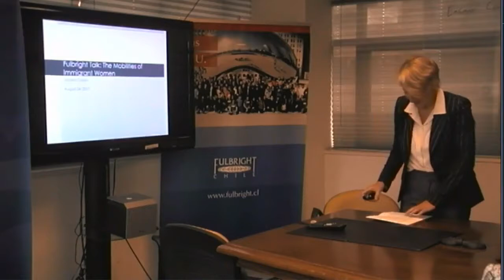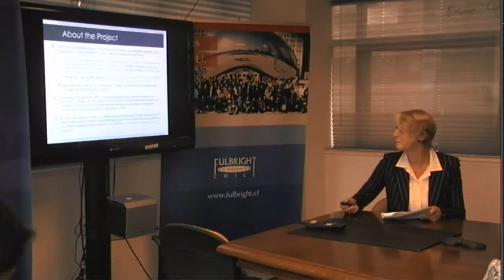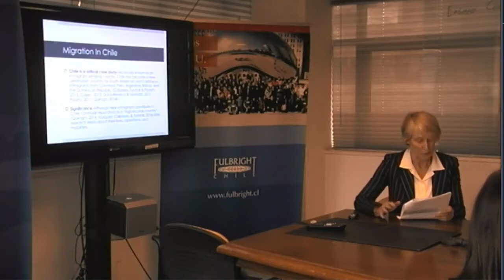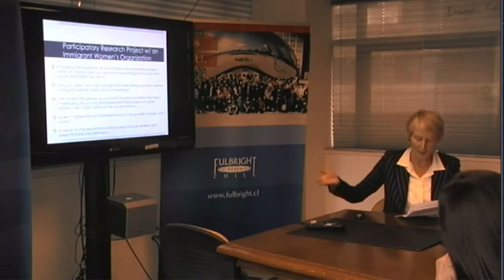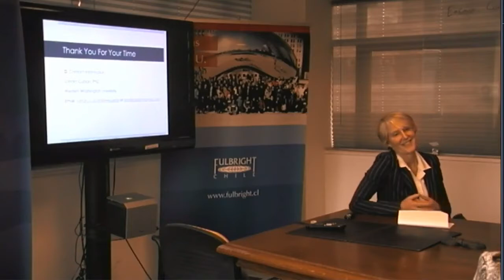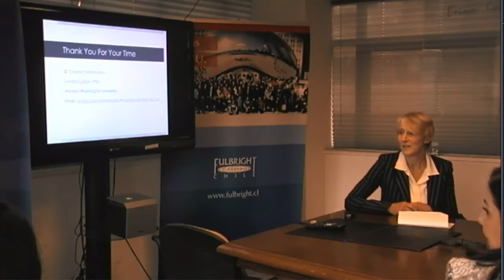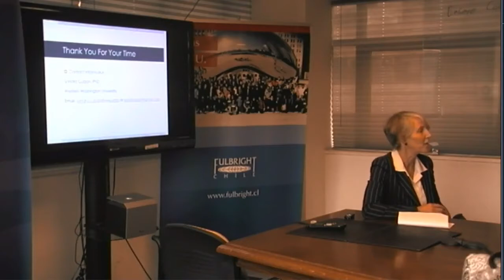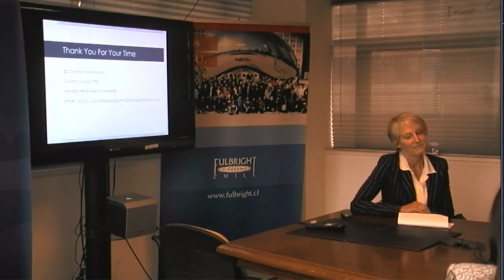Sondra Cuban US Scholar August 2017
Sondra Cuban, Mobilities of Immigrant Women